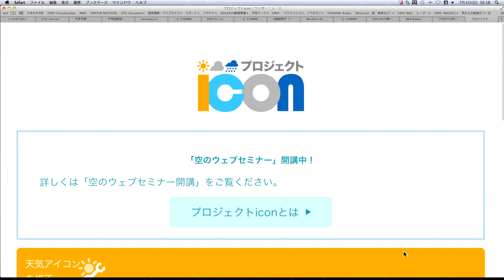【観測史上2番目に遅い発生】台風1号発生 20160703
観測史上2番目に発生の遅い台風1号。こちらの台風の情報をウェザーニュース予報センターよりお伝えします。